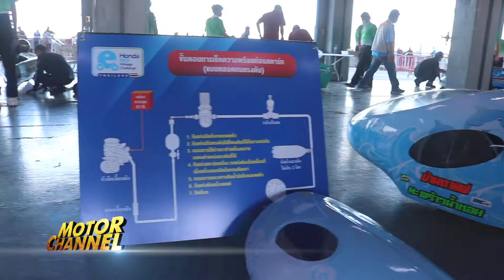เอ.พี. ฮอนด้า เติมไฟฝันเด็กไทย จัดแข่งขันรถประหยัดเชื้อเพลิง ครั้งที่ 23